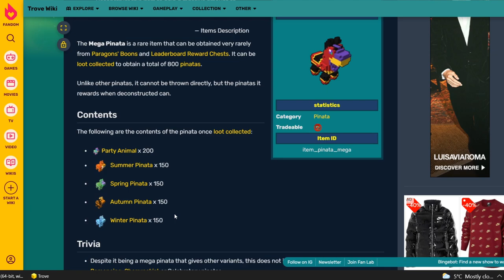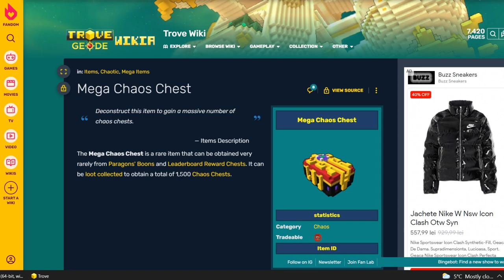OPENING 70 LEADERBOARD BOXES AFTER 2.5 MONTHS OF GRINDING !!